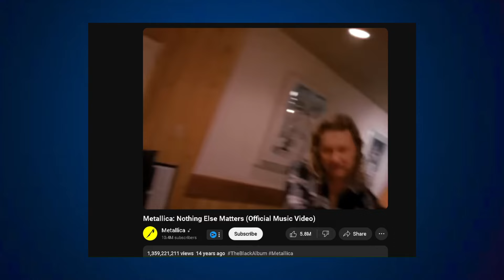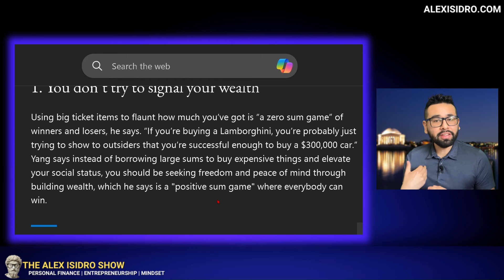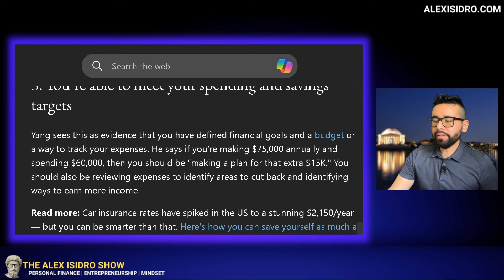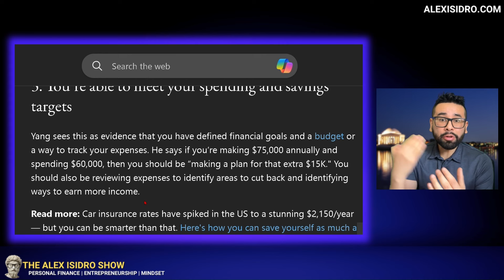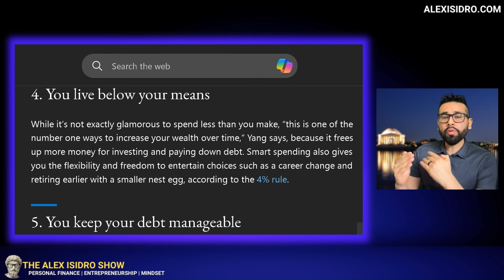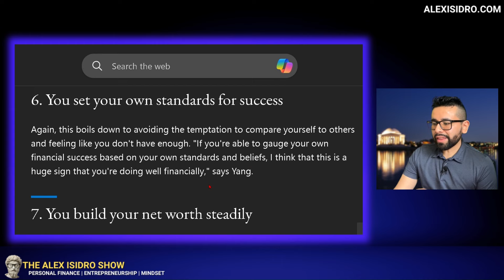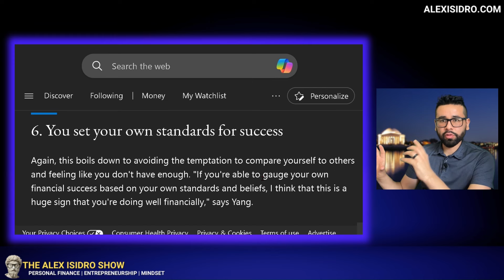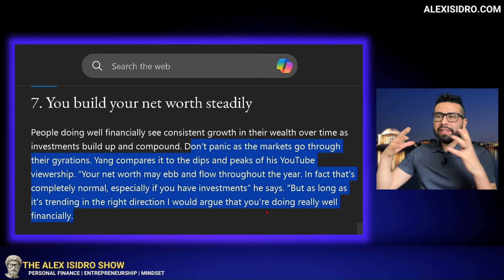Signs you're doing better thank you think (financially) | Alex Isidro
Today we go over 7 personal finance signs you're doing better than you think in your 30s.

A few notes: Discover the secrets to true happiness and financial success. We go over insights on overcoming envy and comparison, managing finances, and setting personal standards for success. Gain valuable tips on building wealth, creating financial freedom, and finding contentment in your own journey. Learn how to navigate the pitfalls of social media, avoid unnecessary spending, and prioritize financial goals.

LINKS MENTIONED IN THE VIDEO:

💳 Best Balance Transfer Credit Card ($200 Bonus, 0% APR 15 months)

BUDGETING:

💰Best budgeting app to track, save, and take control of your money

CREDIT CARDS:

💳 Best INEXPENSIVE travel credit card, Chase Sapphire Preferred (Get 60,000 bonus points! $750 towards travel)

💳 Best credit card for beginners building credit, Capital One Quicksilver (Get $50)

REFINANCE YOUR STUDENT LOANS

NEED TO START OR SWITCH TO A NEW CAREER?

🖥️ Best online education platform to learn HIGH PAYING skills without experience or college degree (Get $50 OFF!)

🖥️ Start or switch to a new career today in Tech Sales, Data Analytics, IT, Software Development, UI UX, Human Resources, Digital Advertising, and more!

– Alex

Times:
0:00 Context
3:37 Doing this will keep you miserable forever
6:37 Sign 1
8:08 Sign 2
10:40 Sign 3
13:18 Sign 4
15:25 Sign 5
17:37 Sign 6
20:20 Sign 7

New to the channel? Hello! My name is Alex. Welcome.

I’m a father, husband, engineering professional and online entrepreneur/content creator based in the Washington, DC area.

I have 11+ years of professional experience as an engineer, and four years+ of social media (15,000+ subscribers in the channels I own), and I’ve been a career consultant and mentor for the last four years. I’ve helped clients get jobs in different industries and get them into high profile organizations like Amazon, Northrop Grumman, and Government.

I have a passion for helping people achieve their goals and dreams, and as someone who  never had a mentor, it is my goal to be that person for you. I share content to help people improve their mindset, and make better career, financial, online business, and life decisions.

Every piece of content I share is based on experience, insight, research, and/or observations.

My mission is simple: leave this world better than when I arrived. LFGO!

Furthermore, some of the card or bank links and other products that appear on this website may be from companies for which Alex Isidro will earn an affiliate commission or referral bonus. This compensation may impact how and where products appear on this site (including, for example, the order in which they appear).  The content in this video is accurate as of the posting date. Some of the offers mentioned may no longer be available.